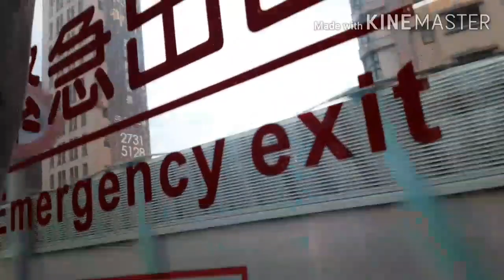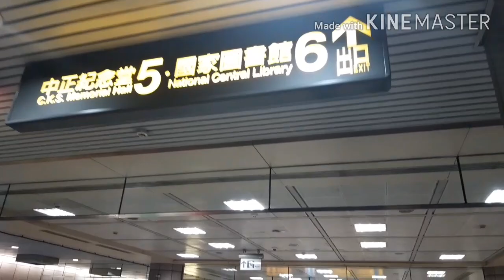Changkai-shek Memorial Hall Taipei Taiwan